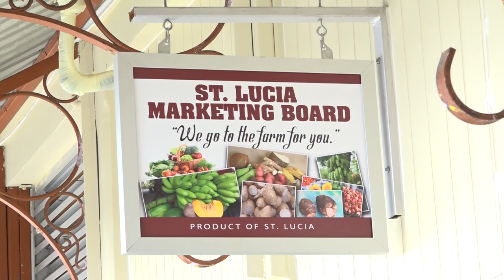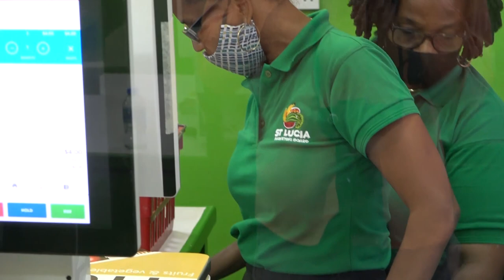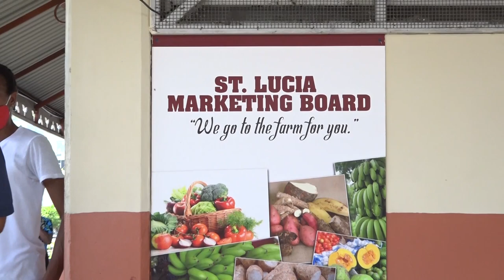Temporary Relocation of the Saint Lucia Marketing Board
Major advancements are being made in the repositioning of the Saint Lucia Marketing Board. The entity has been temporarily relocated as its decades old Jn Baptiste Street home undergoes reconstruction.

The restructuring of the Saint Lucia Marketing board is being realized with significant strides made in attaining self-sustainability and profitability. This was highlighted at the  recent opening ceremony of the temporary relocation of the board’s retail outlet. This relocation to a central area of the Castries market allows for the reconstruction of the entity’s primary location on Jn Baptiste Street.